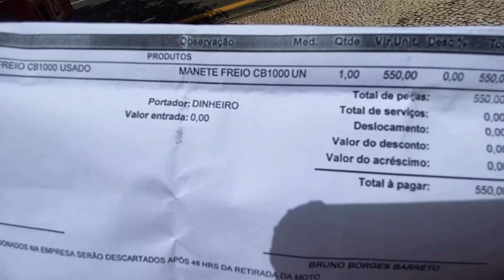SOFRI UM PEQUENO AC1DENTE COM A MOTO DO BOQUINHA!! *tentei esconder isso de todo mundo!*😢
EMAIL PARA PARCERIAS E DIVULGAÇOES